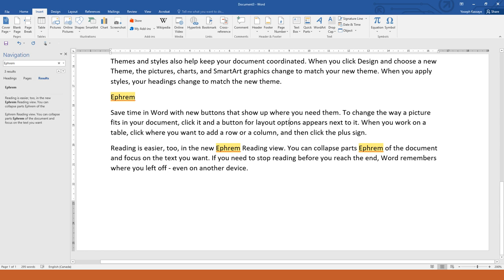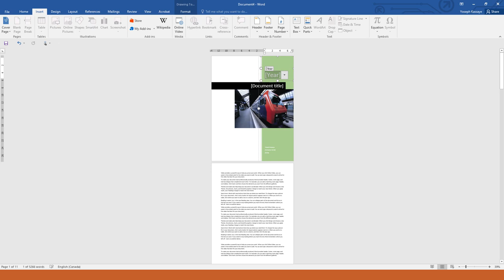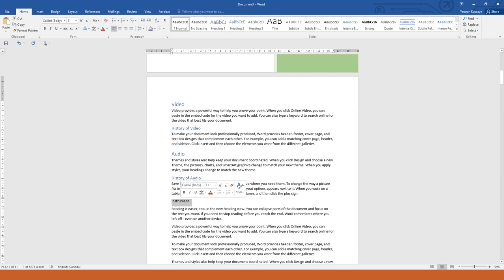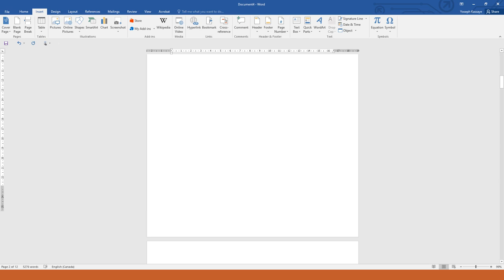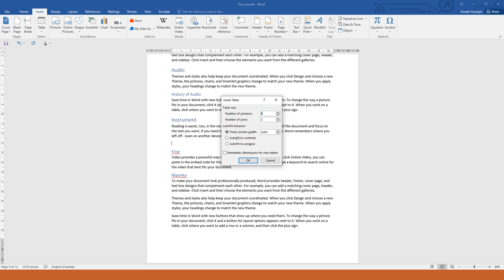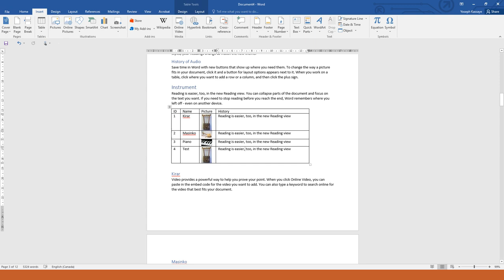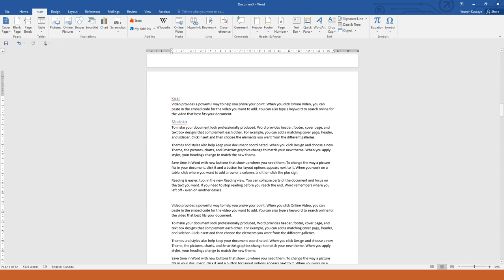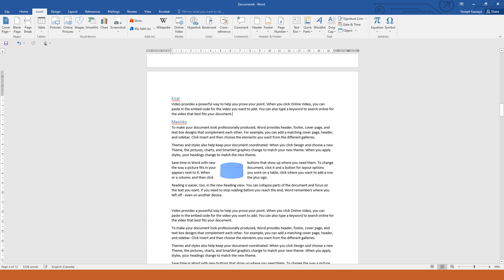Part 19 Introduction to Computer in Amharic Crash Course Insert Cover Page, blank Page, picture and